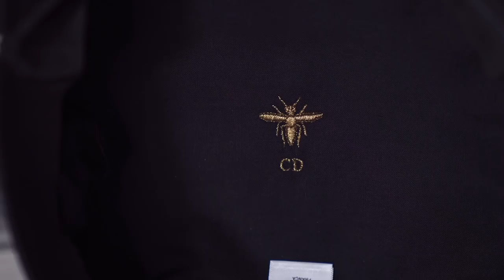SUPER REGALO CARTERA DOLCE & GABBANA - HAUL DE MIS MARCAS FAVORITAS - EL MUNDO DE CAMILA GUIRIBITEY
En este video haul  de hoy les estoy sorteando un super regalo Dolce Gabbana !!! Espero que les guste mucho mucho mucho mis amores !!
Aquí les enseño también mi nuevo set en Boston, qué les parece?

Como siempre les quiero mostrar lo que esta trending en las marcas de lujo para que tomen ideas y siempre esten a la moda. En este videito la mayoria de las prendas que les muestro son Dolce Gabbana, Dior, Louis Vuitton y Versace !!